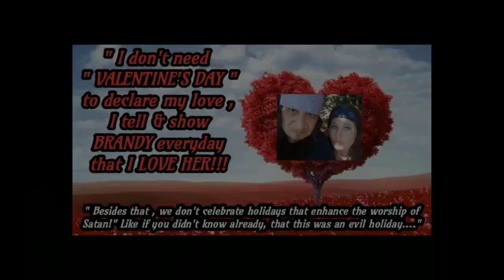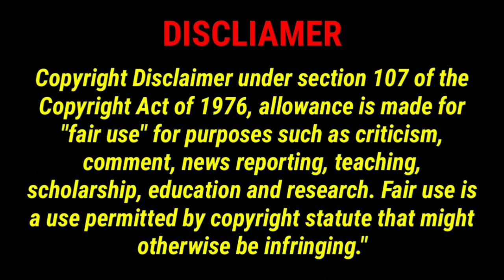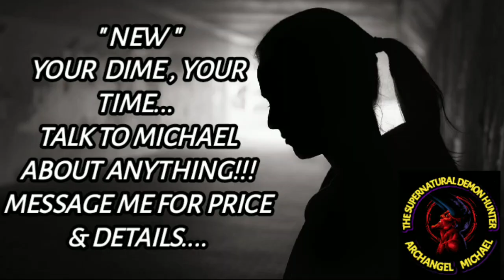† THE ARCHANGEL MICHAEL "ON AIR" SHOW NOW LIVE !!! SPECIAL PRESENTATION , ENJOY .....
★THE ARCHANGEL MICHAEL "ON AIR" SHOW NOW LIVE !!! SPECIAL PRESENTATION .

★SEE YOU ALL IN A COUPLE OF DAYS , MY WEEKENDS HAVE CHANGED .

★WELCOME TO THE END TIMES CLOWN 🤡 SHOW , NOW PLAYING .

DEMONIC TAKEOVER, NOW IN PROGRESS !

IF YOU ARE EXPERIENCING DEMONIC ACTIVITY, AND NEED HELP OR ASSISTANCE.

DON'T HESITATE TO REACH OUT , SO WE CAN START THE HEALING PROCESS TODAY.

REMEMBER, YOUR NOT ALONE, ONLY BECAUSE YOU CHOSE TO BE !

All commentary, video, and photos are expressed opinions by the host only!

All viewers are encouraged to use due diligence, and conduct their own research to anything presented by this channel, or its hosts and or ministers.

Furthermore, thank you for visiting "The Archangel Michael "ON AIR" Show." NOW LIVE!!!

Archangel Michael